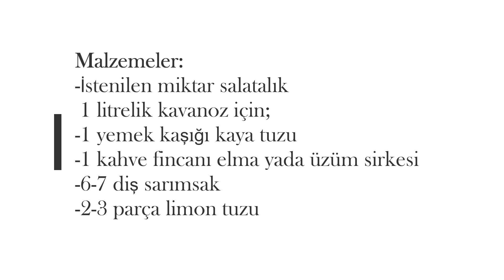🔝✔KAYNAR SUYLA KÜTÜR KÜTÜR KORNİŞON SALATALIK TURŞUSU YAPIMI✔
Malzemeler:
-İstenilen miktar salatalık
 1 litrelik kavanoz için;
-1 yemek kaşığı kaya tuzu
-1 kahve fincanı elma yada üzüm sirkesi
-6-7 diş sarımsak
-2-3 parça limon tuzu